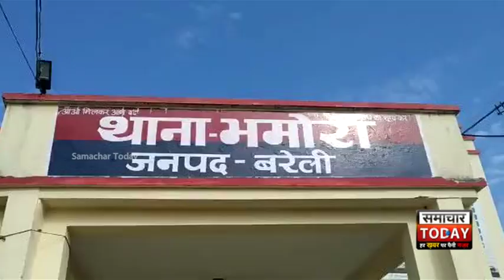बरेली में अरिल नदी में डूवने से युवक की मौत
सूचना पर मौके पर पहुंची पुलिस ने शव को कब्जे में लेकर पोस्टमार्टम को भेजा